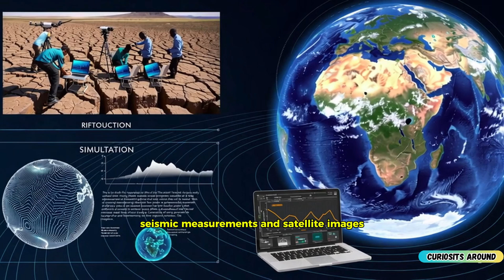Ocean forming in Africa will divide the continent and new ecosystems should emerge